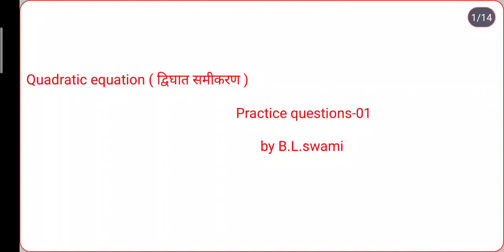Coast Guard Navik Maths | Quadratic Equation Part 02 for Navik GD Exam | BL Swami Sir.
Coast Guard Navik Maths | Quadratic Equation Part 02 for Navik GD Exam By BL Swami Sir

Indian Coast Guard Navik GD DB Yantrik Exam Maths Practice Set | Maths for Coast Guard Navik GD DB Yantrik Exam.

Unacademy Refferal Code - DPYT10 📌

Thanking You !! 😊😊📌 @Defence Point